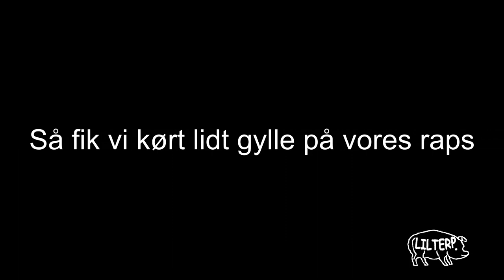Gylle 2021 af Rostgård med Mathias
En film om da vi kørt gylle på vores raps